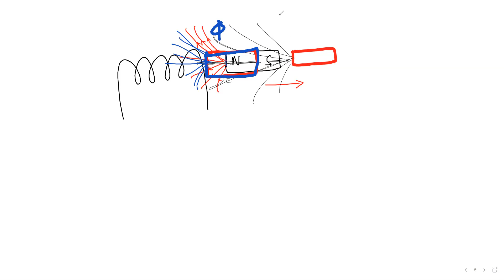Learnivio | Faraday's Experiment | Moving Charge & Magnetism | 21-1-2021